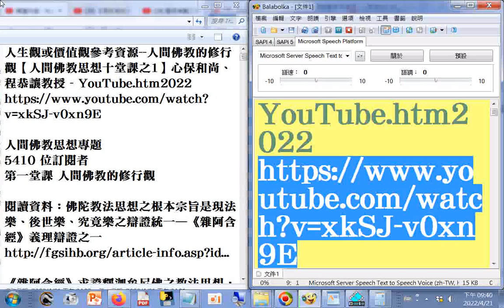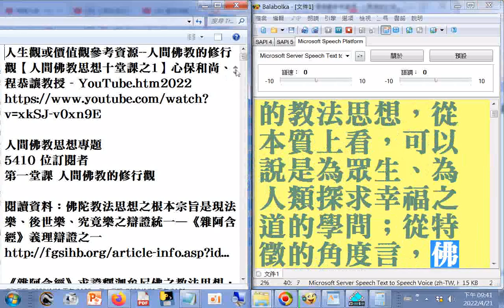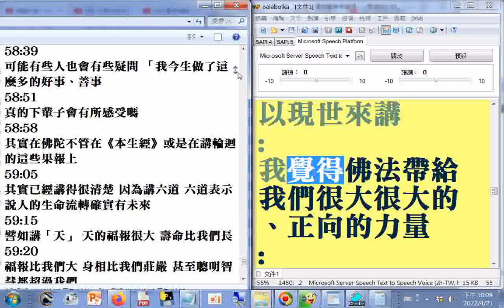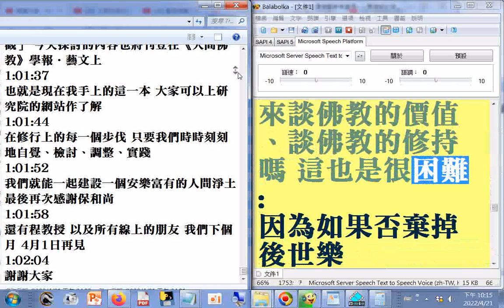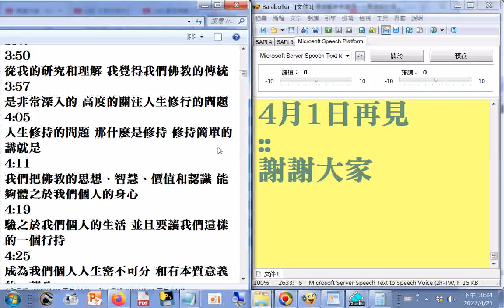有聲書g 人間佛教的修行觀【人間佛教思想十堂課之1】心保和尚、程恭讓教授 - (youtube影片標題+頻道名稱+訂閱人數+說明及字幕紀錄)，使用電腦程式#Balabolka逐字唸...